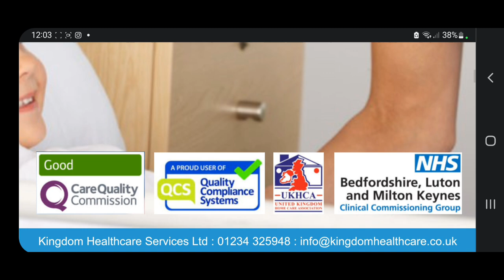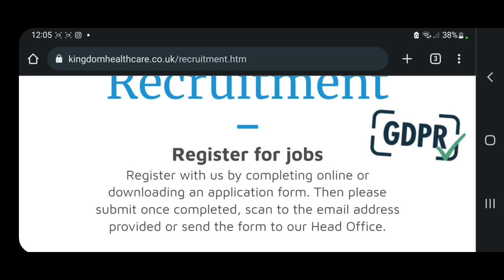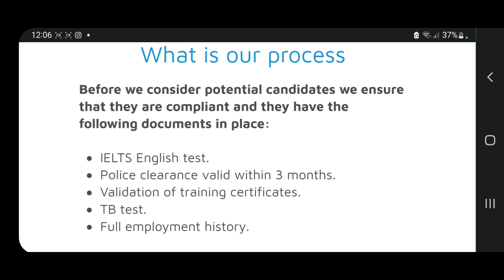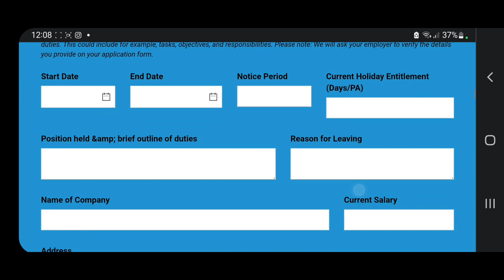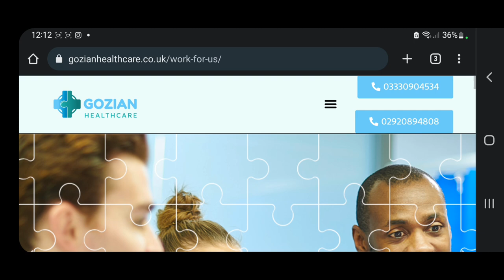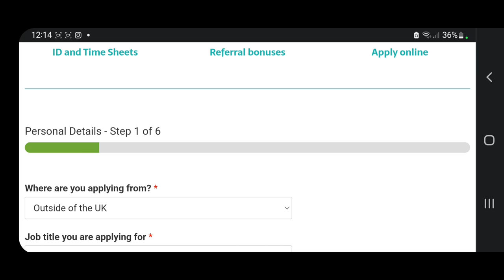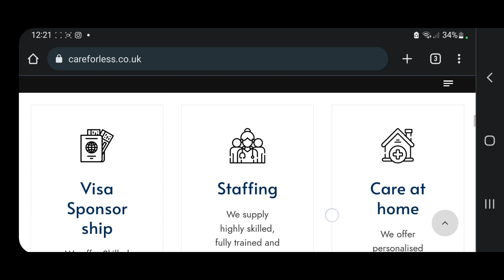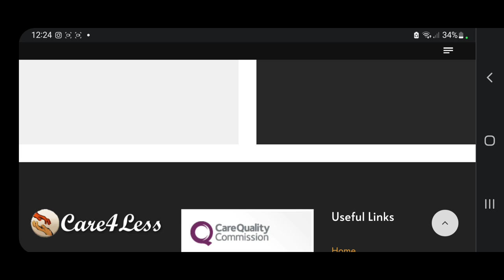UK 🇬🇧 CARE HOMES RECRUITING OVERSEAS AND LOCALLY WITH VISA SPONSORSHIP| BENEFITS FOR APPLICANT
This video details care homes in the uk recruiting with visa sponsorship both overseas and those within the uk. These companies also provides a lot of  benefits for prospective  international staff.

I use LemFi to send money. You get GBP 10.0 when you verify your account and send over GBP 10.0 with my referral

Join me and over 28 million users who love Revolut.